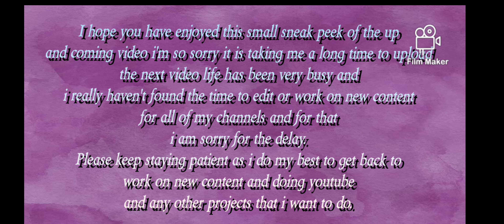sneakpeek @youtube New sneak peek of the next new cleaning video sorry about the delay.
Hay y'all i have decided to just bring y'all a new sneak peek of the upcoming video thanks for watching and please don't forget to subscribe and turn on your notifications.

Music has been downloaded from:
Free-Stock-Music.com

In the meantime check me out on social media and my other two channels.